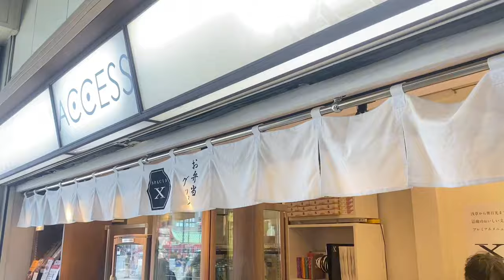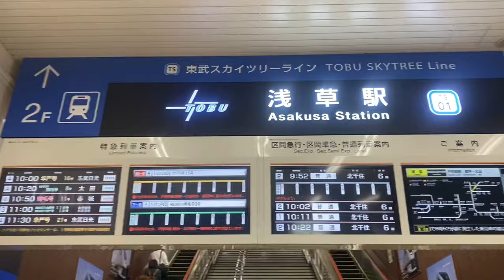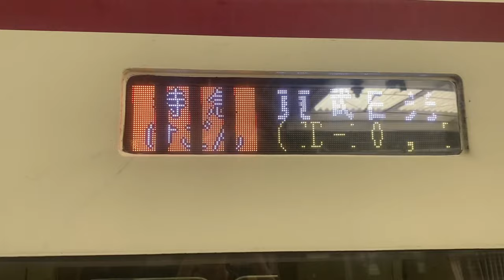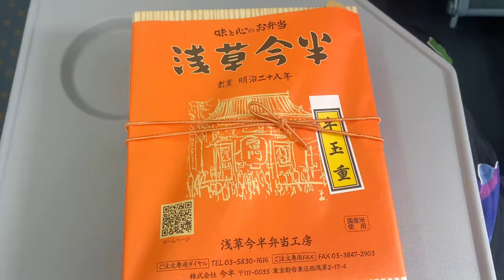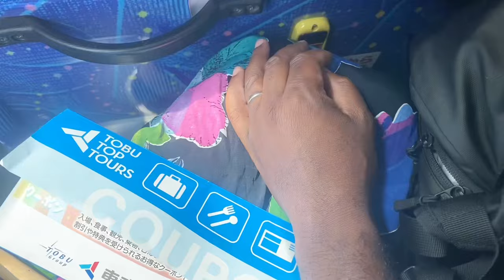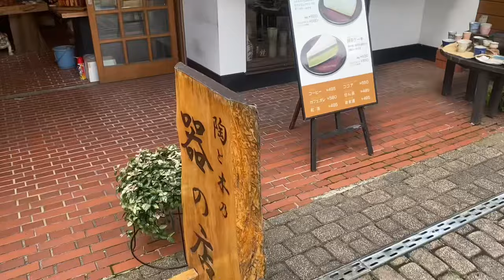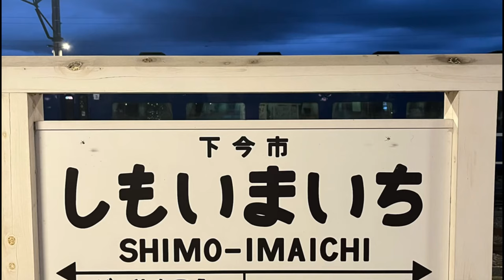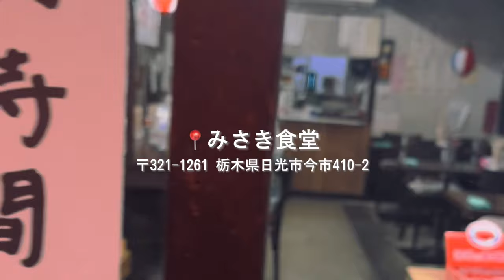🇯🇵VLOG | 国際夫婦の日本、栃木旅が平和すぎた🗾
まだまだ日本に詳しくないのに、今回の旅は夫が企画してくれました。

どこにいても何をしてても、２人でいるのが大好きです。

自然の静けさと潤いを一緒に感じたり、予定通り行かなくても子どもみたいにその場にある違う新しい面白いものを見つけて楽しんだり、人との関わりに心が温まった日でした！

このチャンネルは日仏国際夫婦のミホが動画の撮影と作成をしています🥰

私は動画を通して、
「あなたの理想の愛をあきらめないでください」
「あなたの愛が見つかるために、あなたはもう十分完成されていて、不足は何もない」ということを伝えたいと思っています。

ここでいう「愛」とは、恋愛だけではないです。
そして、異性についてだけではないです。
人や場所や仕事や食べ物、本当に色んなものです。

みなさんが自分自身が本当に望む、あらゆる形の「愛」に気付いて、生きることへの幸せと安心感を見つけられたら私は本当に嬉しいです。

ーRay(レイ):フランス人🇫🇷
カメラマン・グラフィックデザイナー
ーMiho(ミホ):日本人🇯🇵
モデル

【投稿内容】
① デートVLOG・パートナーシップや愛について
② フランスと日本の文化や価値観の違いについて